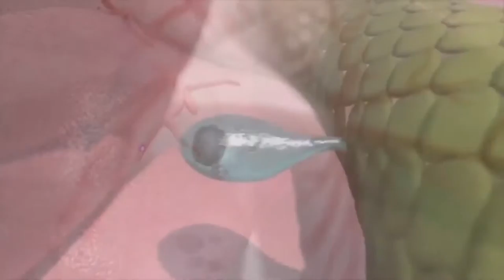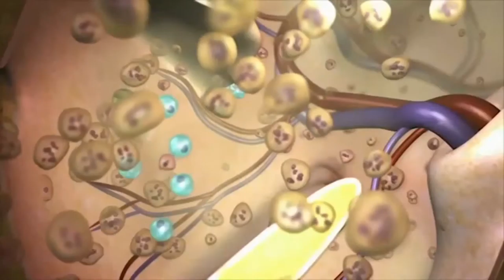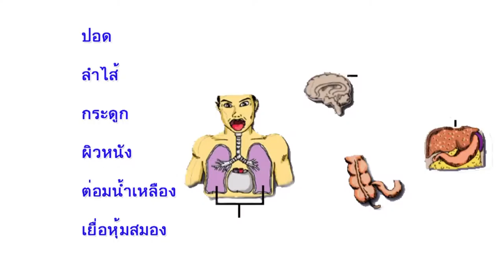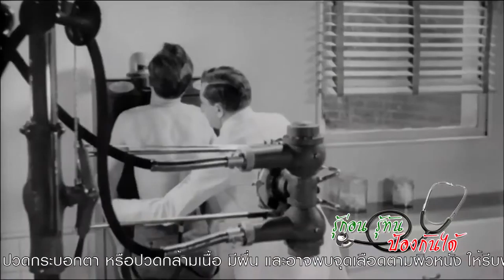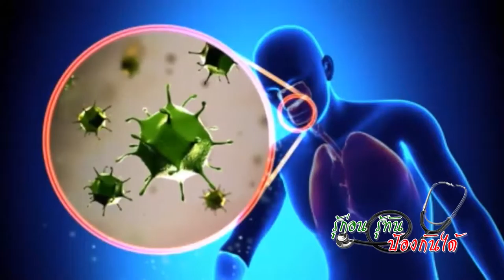รู้ก่อนรู้ทัน ป้องกันโรค